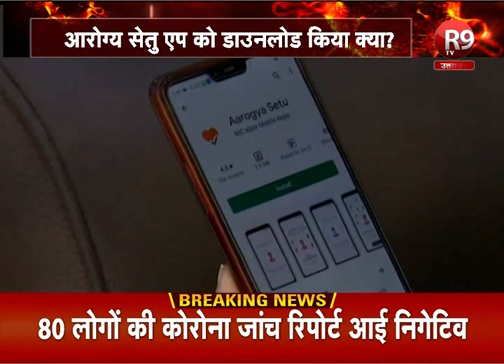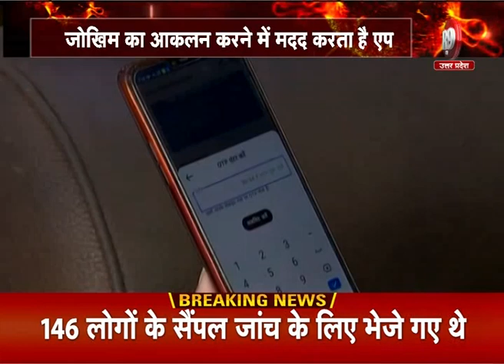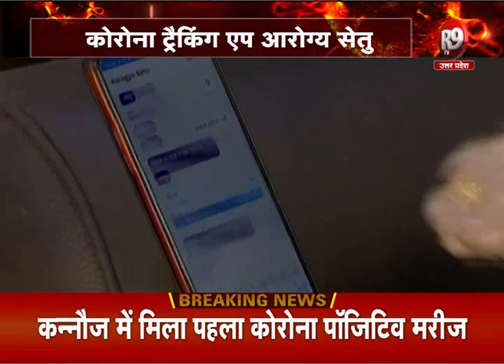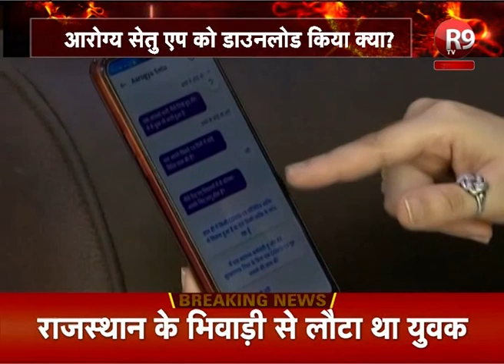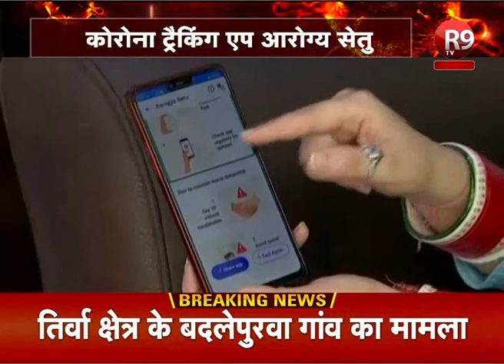जानिए क्या है आरोग्य सेतु एप की खासियत और कैसे करें इसे इस्तेमाल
आरोग्य सेतु एप के लॉन्च होने के बद से एक करोड़ से ज्यादा लोगों ने इसे डाउनलोड किया है... सरकार का ये एप लोगों को कोरोना वायरस संक्रमण के खतरे और जोखिम का आकलन करने में मदद करता है... एंड्रॉयड और आईफोन दोनों तरह के स्‍मार्टफोन पर इसे डाउनलोड किया जा सकता है...